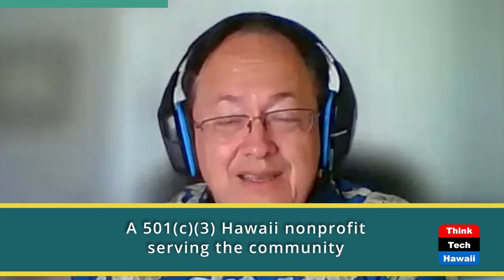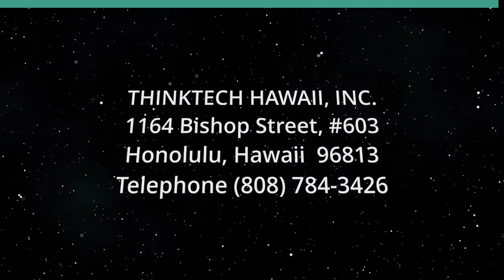Getting Kids to School in Kihei (Talking Tax)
When Agencies Fight, Nothing Gets Done.  The hosts for this show are Jay Fidell and Tom Yamachika.

We focus this week on Kihei, Maui, where our Department of Education (DOE) has been trying to open a new $245 million high school primarily for Kihei.  It’s called Kulanihakoi High School.  It’s built, and has been built for some time, but it can’t open.
Kids are on one side of Piilani Highway.  The school is on the other side.  Ten years ago, the Land Use Commission required the DOE to build an overpass or underpass.

To date, nothing of the sort has been built, and Maui County ordered that the school not open.

We go through the history of this project and how we are moving closer to a solution.

Underwriters:
Michael Sklarz
The Cooke Foundation
Hawaii Energy
Hawaii Energy Policy Forum
Hawaiian Electric
Galen Ho of Immersive Worlds
Kamehameha Schools